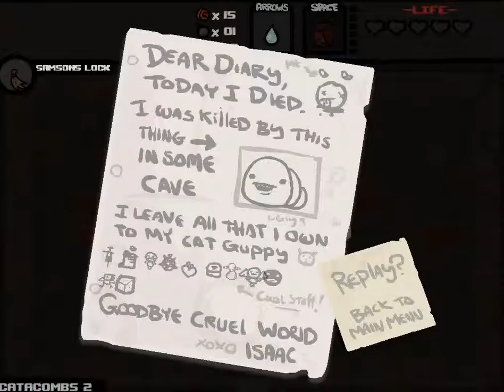Let's Play TBoI: WotL - 67 - Darkboy Begins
Time for another attempt to get the Darkboy achievement. Let's see how well we'll be doing, eh? It can only get better, right? Wrong.